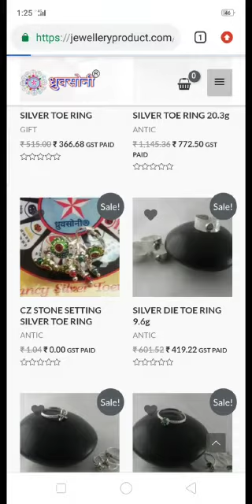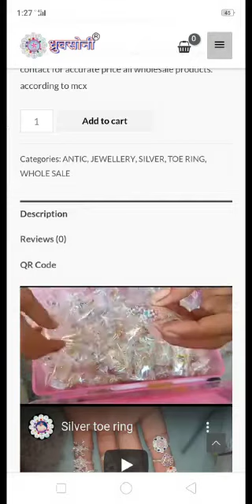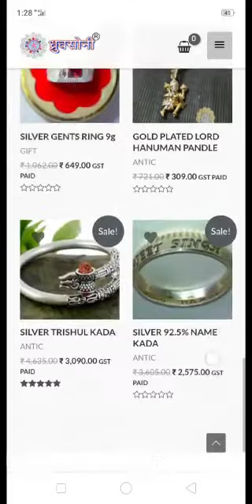silver toe ring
जय श्री कृष्णा  🙏 silver toe ring
one platform for all jewellery products.
खुद को कभी कमजोर कभी ना समझना क्योंकि जो खुद को कमजोर समझते हैं वो जीवन में जीवन भर कमजोर ही बने रहते |जो कमी आगे बढ़ने से रोकती हैं और रोकती रहेगी |